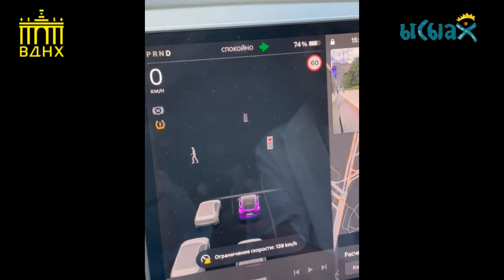Ысыах на ВДНХ